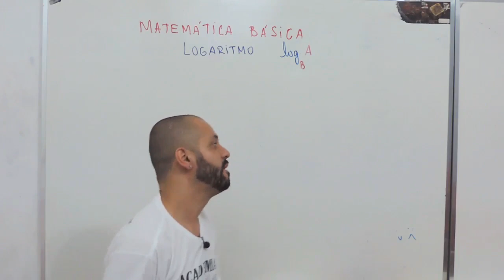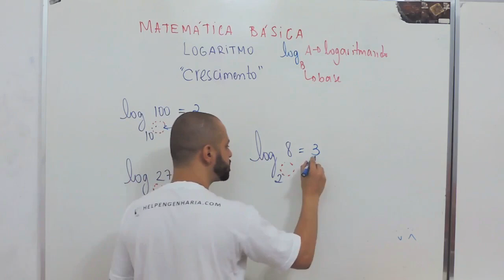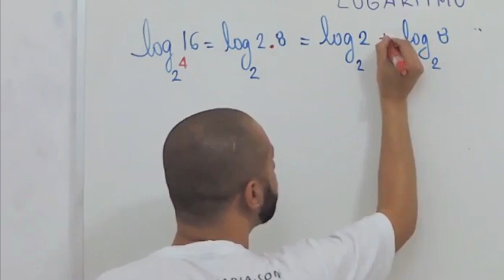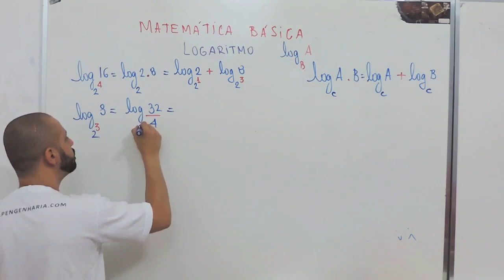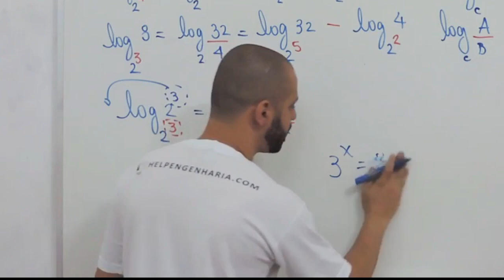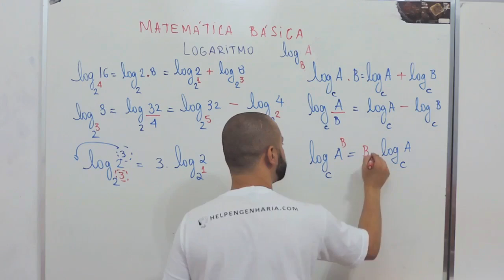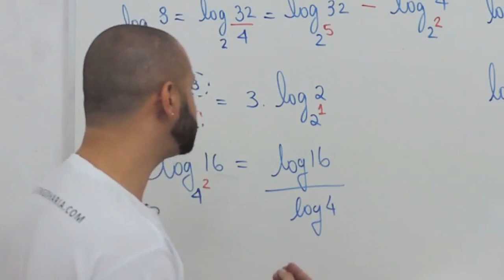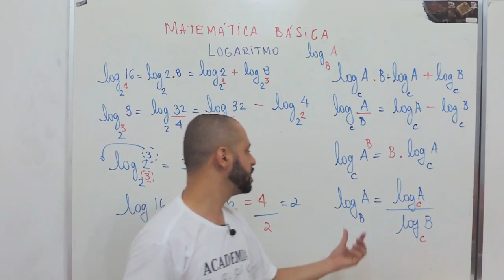Matemática Básica #8- LOGARITMOS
Olá pessoal, nesse vídeo da série Matemática Básica vou mostrar as propriedades dos logaritmos, assunto muito utilizado e importantíssimo em diversas áreas que envolvem matemática.
Obs. Muita atenção na ultima propriedade, vão treinando a persistência leva a excelência.